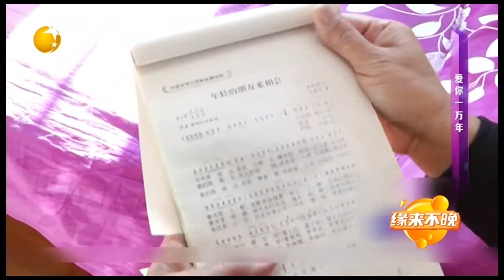緣來不晚 2022 第162期：大媽相親現場高歌壹曲，大叔心花怒放拍手叫好